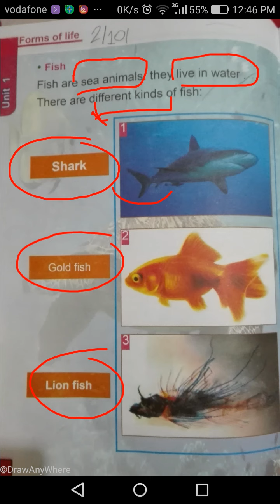Living and non living organisms for kids | #8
Fish as living organisms
Fish are sea animals
Fish live on water
Fish different type
الأسماك تكون كائنات حيه
الأسماك تكون حيوانات بحريه
الأسماك تعيش في الماء
الأسماك لها أنواع مختلفة